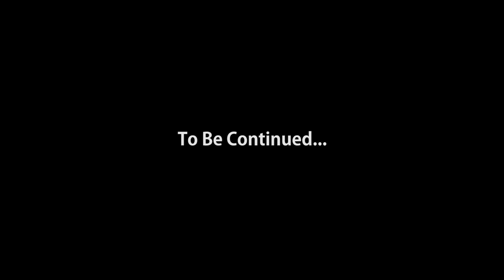Alyx - Half Life 2: Episode 1 Gameplay - Hardcore - Ep. 1 - Let's Play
Let's play Half Life 2: Episode 1! After a long hiatus from Half Life 2, I decided it was time to start up another hardcore Half Life let's play, this time with Episode 1 in mind. I haven't played this game in a very long time, but I'm extremely excited to share this let's play with you guys. I would never survive a car ride rollercoaster. This is episode 1 of my hardcore let's play of Half Life 2: Episode 1, an old and great fps game made by Valve. In today's gameplay  I find Alyx, use the Gravity Gun to solve puzzles and kill Combine, and have to do jumping puzzles surrounded by Stalkers and Overseers.

Half Life 2: Episode 1 is the episodic continuation of the Half Life saga. Taking place directly after the assault on the Citadel in Half Life 2, Episode One tells the story of Gordon Freeman and Alyx Vance trying to escape from City 17 to avoid the impending implosion of the Citadel's reactor. Along the journey, Gordon uses the Gravity Gun and his fast thinking to solve puzzles, fight off the endless Combine, and escape with his and Alyx's life. The story of Half Life becomes even more shrouded in mystery as the Vortigaunts stop the Gman from approaching Gordon directly, and certain events unfold that cause Half Life to become one of the most intriguing FPS games of all time.

While this Let's Play of Half Life 2: Episode 1 isn't exactly a walkthrough, it is created to entertain and display the game in a hardcore fashion, allowing me only one life to beat the entire game. You could conisder it hardcore Half Life 2 or Permadeath, but either way, it leads to some intense gameplay and funny moments.

The gameplay for this let's play of Half Life 2: Episode 1 video was captured on the PC at maximum settings at 1080p and 60 fps. Half Life 2: Episode 1 is also on the Xbox 360, PS3, Mac, and Xbox.

I let's play every game as if I only have one life to live (hardcore gameplay), and try to make it as funny as I can along the way!